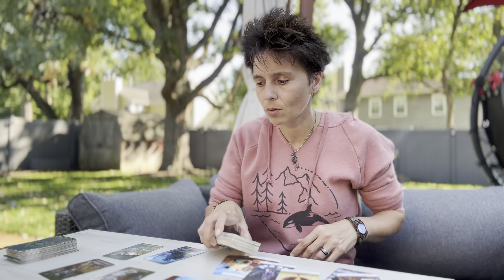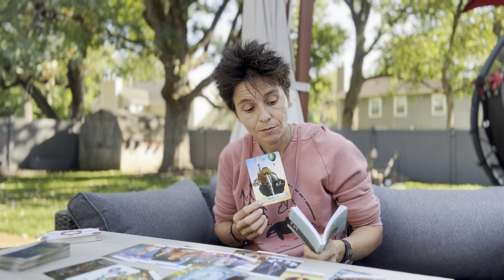SCORPIO OCTOBER 2023 - "You May Feel Stuck, But You're Moving"